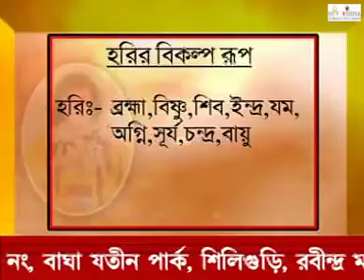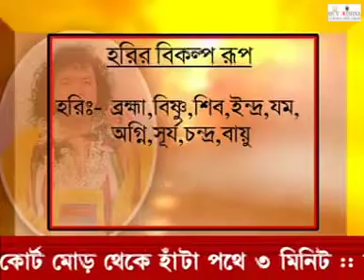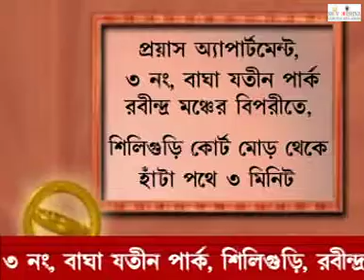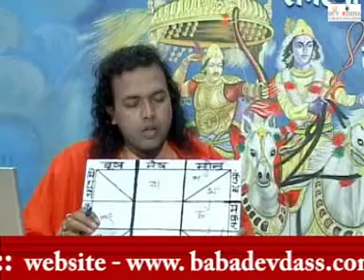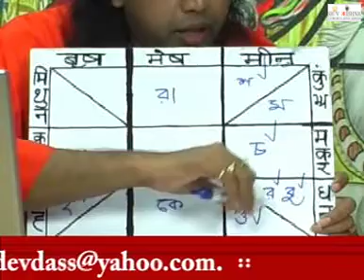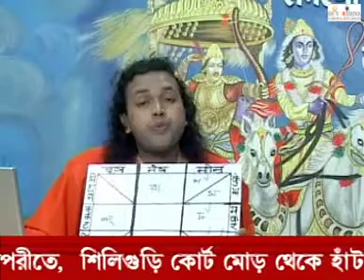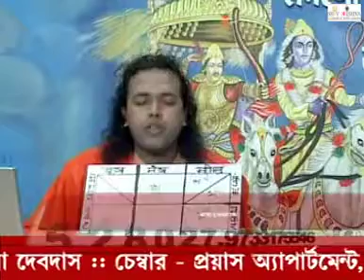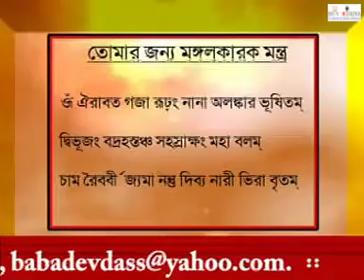ভারতীয় জ্যোতিষ শাস্ত্র জটিলতন্ত্র বিদ্যা তান্ত্রিক জ্যোতিষী বাবা দেবদাস HINDU INDIAN ASTROLOGY bong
বিবাহ বিচ্ছেদ যোগ, বিধবা যোগ, এত উচ্চ শিক্ষিত হওয়া সত্বেও কেন ভেঙে যায় বিবাহ ভারতীয় জ্যোতিষ বাবা দেবদাস তান্ত্রিক
BABA DEVDASS ASTROLOGER

EDUCATION
 বাবা দেবদাস একজন পশ্চিমবঙ্গ তথা ভারত বিখ্যাত তান্ত্রিক জ্যোতিষী
 এই ভিডিওতে তিনি কিছু চিঠির উত্তর দিচ্ছেন এবং জন্মতারিখ জন্ম সময় এবং জন্মস্থান অনুযায়ী বৈদিক অ্যাস্ট্রলজি বা জ্যোতিষ শাস্ত্র হিসাবে গণনা করে অতীত বর্তমান এবং ভবিষ্যৎ জীবন সম্পর্কে বর্ণনা করছেন
 বাবা দেবদাস প্রত্যেকটি কথা দুবার দুবার করে বলেন ধীরে ধীরে বলেন অত্যন্ত গভীর তার ধৈর্য

 আপনারা যদি মনে করেন আপনারাও তার ঠিকানায় চিঠি লিখতে পারেন ঠিকানাটি হল বাবা দেবদাস ১৩০ নেহেরু নগর পোস্ট অফিস মাহেশ পুলিশ স্টেশন শ্রীরামপুর দিলা হুগলী পশ্চিমবঙ্গ পিন কোড নম্বর  ৭১২২০২

 বিগত ২৬ বছর ধরে বাবা দেবদাস এই জ্যোতিষ শাস্ত্র গবেষণা করে আসছেন আপনারা তাকে কলকাতায় সটলেক গড়িয়াহাট মোড় গিরিশ পার্ক হুগলি জেলা শ্রীরামপুর উত্তরবঙ্গে শিলিগুড়ি জলপাইগুড়ি, মালদাহ দিনাজপুর বর্ধমান আসানসোল দুর্গাপুর বহরমপুর নদীয়া মুর্শিদাবাদ বহরমপুর কৃষ্ণনগর মেদিনীপুর পূর্ব মেদিনীপুর পশ্চিম মেদিনীপুর বাঁকুড়া বীরভূম পূর্ব বর্ধমান পশ্চিম বর্ধমান প্রভৃতি স্থানে দেখাতে পারবেন এছাড়া পশ্চিমবঙ্গের বাহিরে গুয়াহাটি আসাম শিলচর ত্রিপুরা আগরতলা পোর্ট ব্লেয়ার আন্দামান ওড়িশা ভুবনেশ্বর প্রভৃতি স্থানের তাকে দেখাতে পারবেন

 শিক্ষা ক্ষেত্রে কোন বিষয় নিয়ে লেখাপড়া করবে শিক্ষা সাধারণ শিক্ষা উচ্চ শিক্ষা পিএইচডি এমবিএ বিবিএ মেডিকেল ইঞ্জিনিয়ারিং এভিয়েশন abroad এডুকেশন কোন লাইনে আপনার ছেলে বা মেয়ের শিক্ষা শুভ হবে বা আপনার নিজের শিক্ষা শুভ হবে তা পুঙ্খানুপুঙ্খ ও সঠিকভাবে নির্ধারণ করতে পারেন বাবা দেবদাস

 আপনারা এই নম্বরের তার সাথে যোগাযোগ করতে পারেন আপনাদের নাম এন্ট্রি করতে পারেন ৯৮৩০১৫৬৭৩৮ এবং ৯৮৩১৯৫০০৪৯